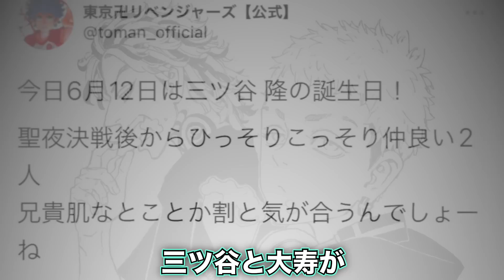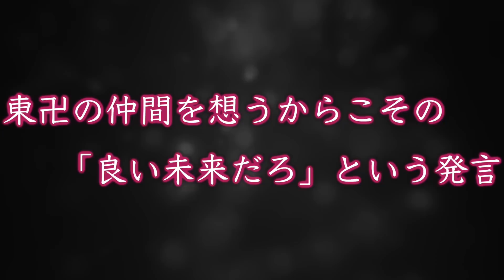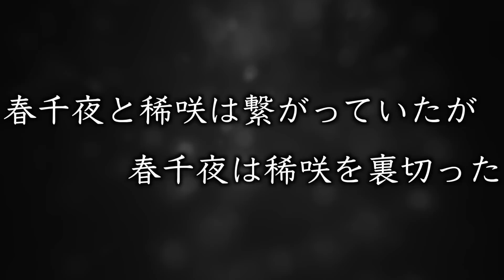【東京卍リベンジャーズ】最新258話 ついに、大寿登場！そして、暗示された“あの男”の登場【考察】※ネタバレ注意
動画内で紹介した動画↓
【東京卍リベンジャーズ】半間修二の〇〇が暗示する“あの男たち”の復活【考察】